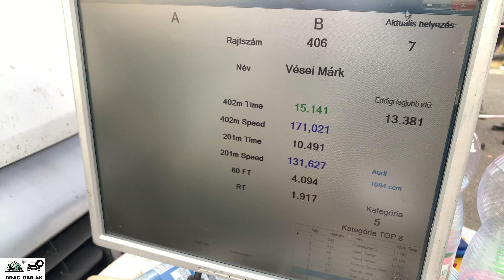Audi TTS drag racing 1/4 mile 🚦🚗 - 4K UHD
Audi TTS 1/4 mile drag race, top speed and acceleration on the drag strip, enjoy the drag racing!  If you like this video please subscribe to channel, burnouts, top speed, drag race sports car, crazy TDI smoke, TDI Popcorn, 1.9 TDI black smoke, Turbo sound, Classic Muscle Cars Drag Racing, old muscle cars, acceleration, sound and close look, motorcycles drag racing, motorbike drag race, 1/4 mile drag racing, 1/8 mile drag racing, of most powerful motorbikes and cars. The best of drag racing DRAG CAR 4K